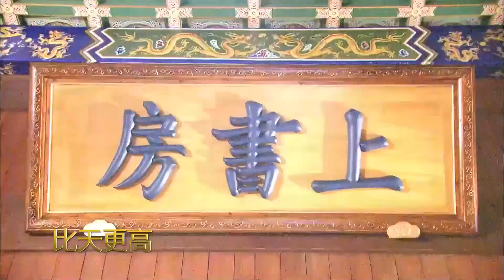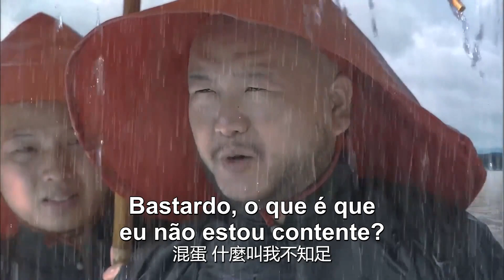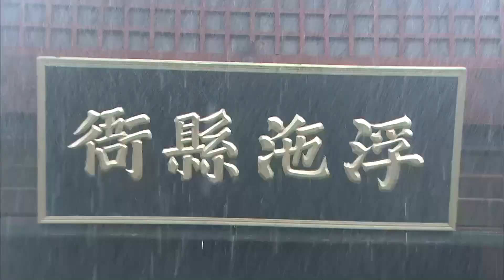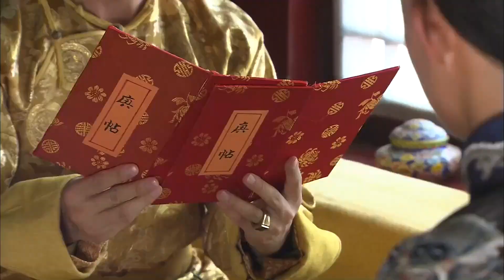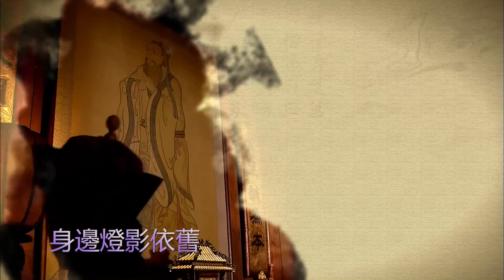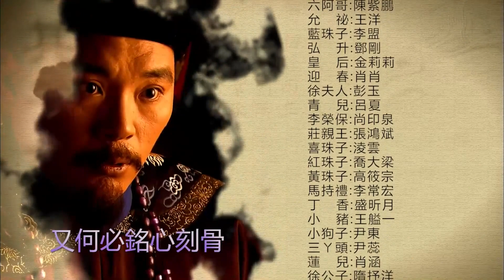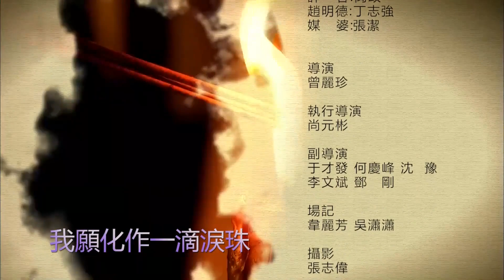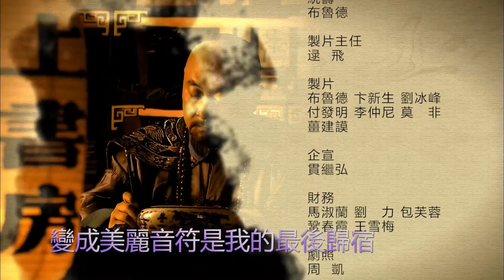O primeiro amor do príncipe EP28 | Yangmi Yuanhong | Drama de Romance Chinês 2023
érietvchinoise

Estrelando: yuan hong, he miao, yang nim, wang qingxiang, liu bin, kou zhenhai
A peça completa se passa na sala de estudo dos filhos imperiais durante a dinastia yongzheng da dinastia qing, e conta a história de como o jovem imperador qianlong passou por todos os fracassos e provações na luta aberta dos irmãos zhu para finalmente se tornar o sucessor imperial.